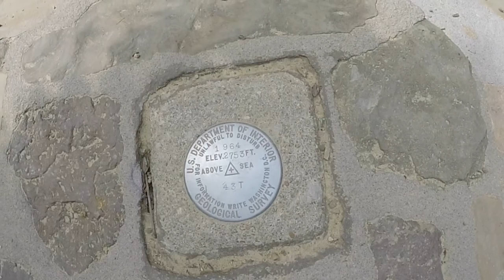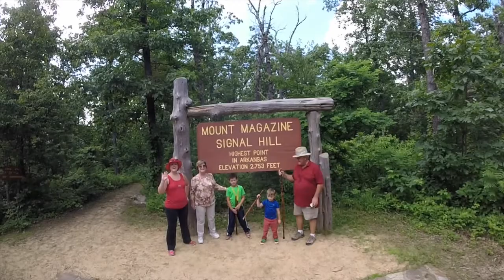Vacation June 2014 - Part 3 - 3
This video is about Branson 2014 - Part 3